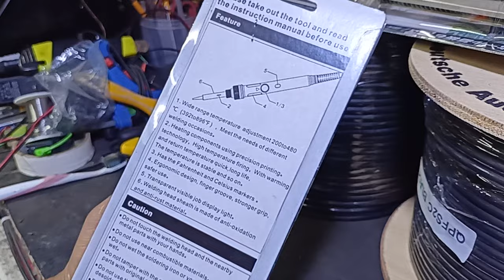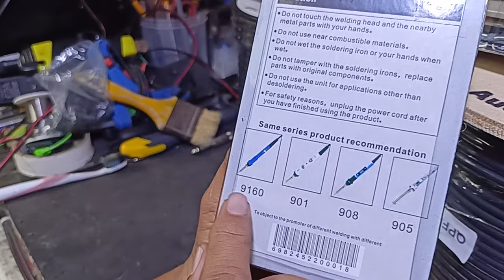broadway 901 soldering iron‼️Review and opinion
mga boss sino naka try na nitong broadway 901 soldering iron sulit ba?